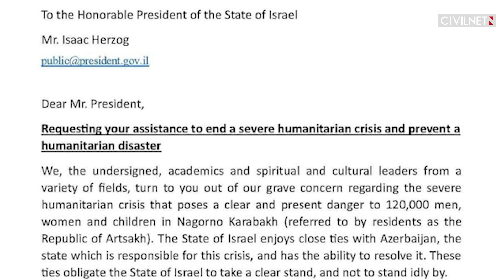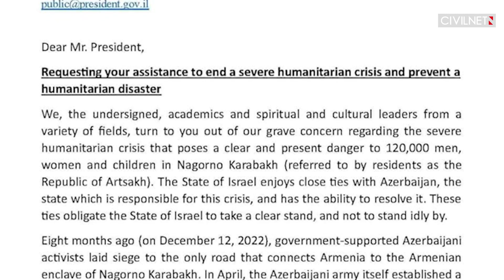Karabakh reports first starvation death amid blockade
📍The authorities in Karabakh reported the first case of a person dying from hunger amid Azerbaijan’s more than eight-month blockade of the region.
📍Ahead of emergency UN talks on Karabakh, Armenia’s foreign minister phoned his counterpart in Paris, while Azerbaijan’s top diplomat called his counterpart in Moscow.
📍More than 100 leading public intellectuals in Israel and Turkey, two of Azerbaijan’s major arms suppliers, signed on to separate open letters urging an end to the blockade.